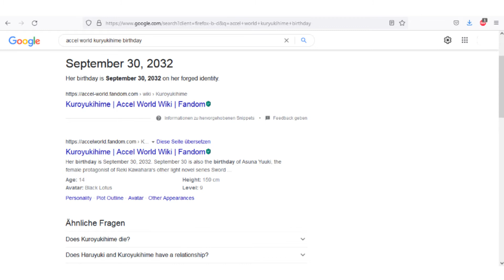ANIME-ECKE - Accel World / Sword Art Online Theorie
Seit Sword Art Online ihre Popularität bekam, gab es massive Diskussionen über Accel World und ihren Bezug auf Sword Art Online. Seitdem existiert eine mehr geglaubte Fan-Theorie, die besagt, dass Accel World die Zukunft von Sword Art Online sei und wir damit auch erfahren können, was mit den Charakteren passieren wird. Aber stimmt diese Theorie???

- Inspiration (Andrey Flato)